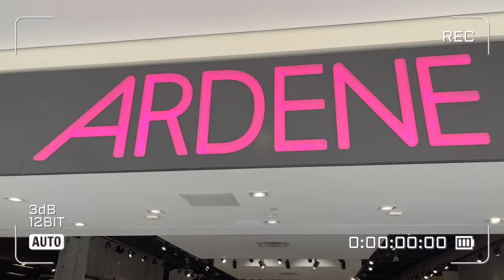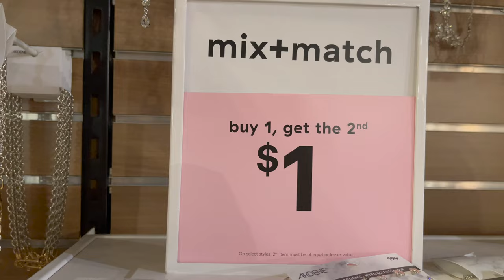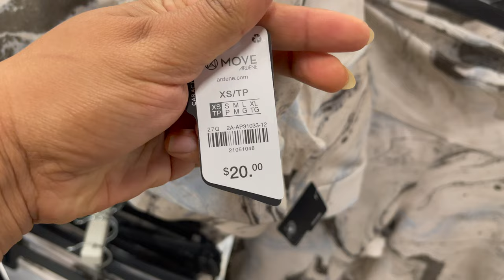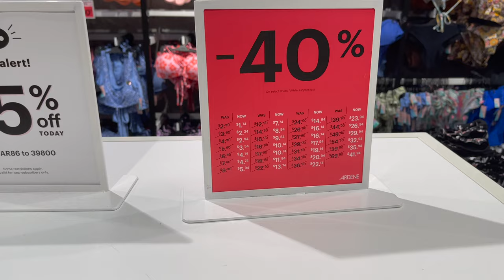Ardene Canada Affordable Clothing Store, Shopping Haul, Purse, shoes, summer clothes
New arrival In Ardene clothing Store Canada Summer clothes and accessories store in Canada. Clothes shopping in Canada. Shopping with me in Ardene. New May 2022 new clothes for summer in Ardene. Ardene jeans, dresses sales. Ardene sandles slippers and shoe sale. Ardene purse and backpacks sale.